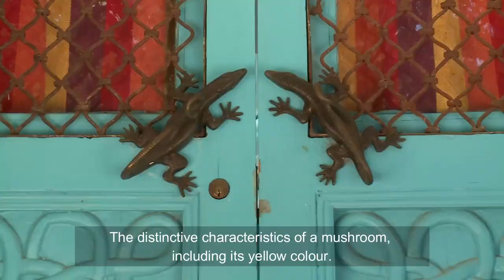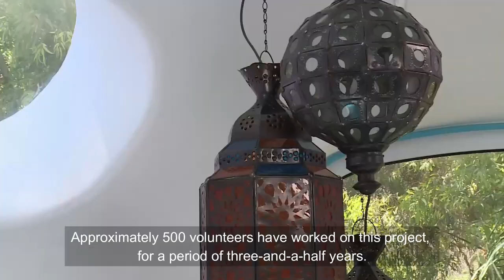Euphoria Art Land, Limassol | Culturescope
Paul Lambis discovers Euphoria Art Land, a spectacular and unique project, nestled in the Limassol countryside in Cyprus. Created by Anthos Myrianthous, this one-of-a-kind dreamscape offers guests the opportunity to experience the serenity of nature, at the same time escaping into a world of fantasy.

Air date: Monday, 12 July 2021